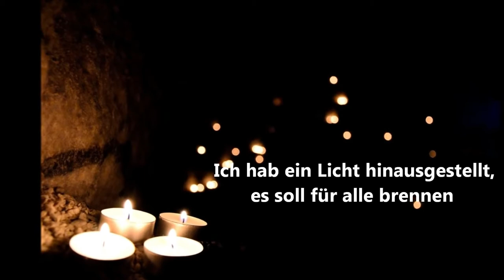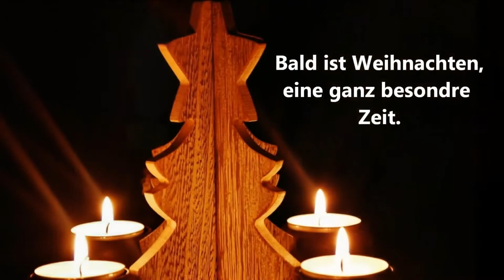dietoreweit - Kurt Mikula: Bald ist Weihnachten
Kurt Mikula ist mittlerweile einer der bekanntesten religiösen Kinderliedermacher im deutschen Sprachraum – überzeugt Euch selbst mit „Führe uns ins Licht“